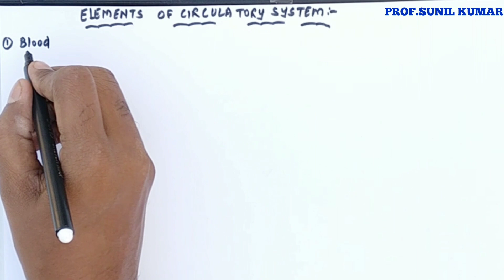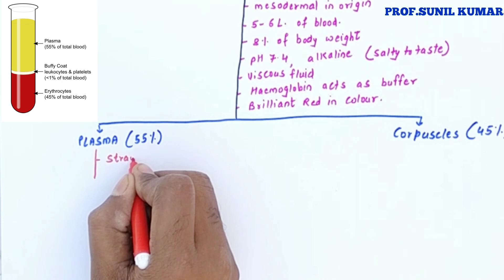EASY WAY TO LEARN CHARACTERISTICS OF BLOOD (NCERT/NEET)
Hi friends, here I am with another video.